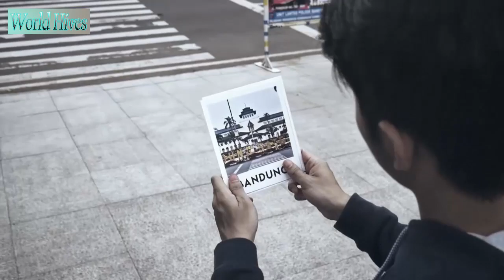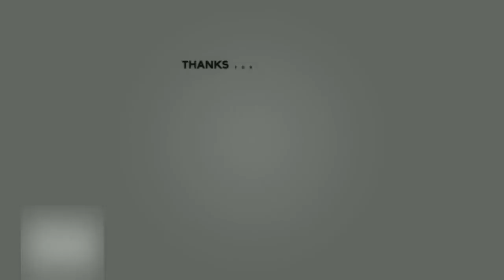Dhaka vs Bandung | Bangladesh vs Indonesia (Two enchanting cities in Asia)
Dhaka and Bandung are two growing cities in South Asia and South East Asia. In this video we are comparing these two cities because of the similar cityscape that they have like bustling city streets and the existence of highrise buildings but not yet skyscrapers. Also, we are comparing these two cities by having a quick look to see its infrastructures, tourist spots, cultural heritages, modern buildings, and government buildings.

Dhaka
City Area : 306.38 sq km
Metro Area : 1,353 sq km
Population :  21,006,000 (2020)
P. Density : 23,234 / sq km
Dhaka, also spelled Dacca, city and capital of Bangladesh. It is located just north of the Buriganga River, a channel of the Dhaleswari River, in the south-central part of the country. Dhaka is the economic, political and cultural center of Bangladesh. It is one of the major cities of South Asia, the largest city in Eastern South Asia and among the Bay of Bengal countries; and one of the largest cities among OIC countries. As part of the Bengal plain, the city is bounded by the Buriganga River, Turag River, Dhaleshwari River and Shitalakshya River. The city is located in an eponymous district and division.

Bandung
City Area : 167.67 sq km
Metro Area : 1,876.8 sq km
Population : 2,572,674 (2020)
P. Density : 1,400  / sq km
Bandung is the capital city of West Java, and the fourth largest city in Indonesia after Jakarta, Surabaya, and Medan. It was nicknamed Parijs van Java (Paris of Java) by the Dutch for its resemblance to Paris and European atmosphere back in colonial times, Bandung also earned another nickname as Kota Kembang, literally meaning the Flower City since Bandung used to have a lot of flowers. Being located at the altitude of 768m and surrounded by the lush and beautiful Parahyangan mountains makes the climate mild and pleasant. The city has been well known for its universities, fashionable clothing and as a great place for gastronomic adventure. Nowadays, Bandung has become a very popular weekend escape for Jakartans, who would crowd the city on weekends and national holidays.

*This video does not cover all spots and places (If there is any mistaken information, etc. Please let me know by kindly commenting on this video)
*GDP and GDP per capita are based on National data and not based on city/province/state GDP
Video shown came from many sources as listed below:
— Dhaka Video —

— Bandung Video —
4. Raja Drone ID - Video Udara Kota Bandung Jawa Barat 2019, Drone Footage by DJI Mavic 2 Pro

Music played came from many sources as listed below:
— Dhaka Music —